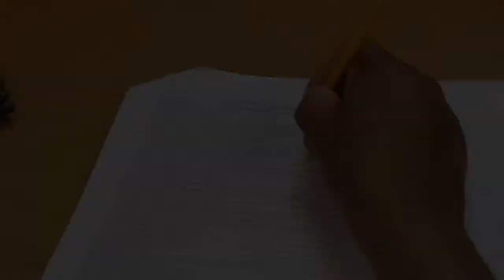Testimonio de Alcibiades Alcántara, Encuestador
"Mi experiencia en estos años en ITLA ha sido inolvidable"
Alcibiades Alcántara, Encuestador